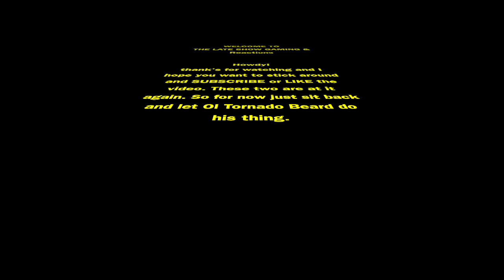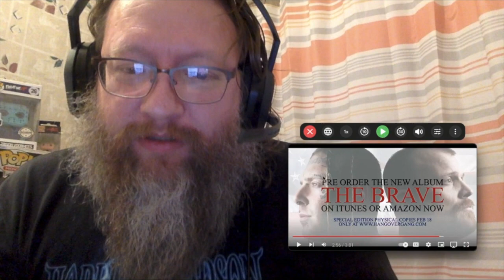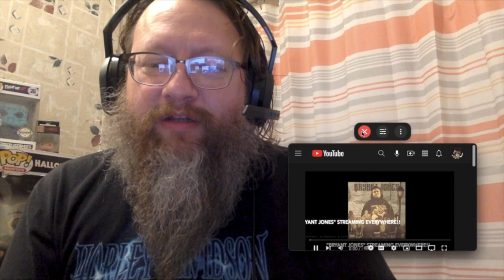Nippy Reaction Tom MacDonald & Adam Calhoun , Whiteboyz